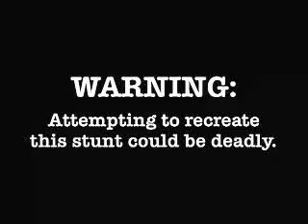dynamite surfing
COMERCIAL BEM BOLADO